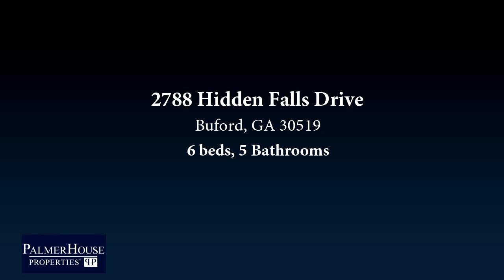Home for sale - 2788 Hidden Falls Drive, Buford, GA 30519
Bedrooms: 6
Bathrooms: 5
Square Feet: 5932
Price: $514,000

For more information about this property, please contact Joan Boudreau White at or . You can also text 5410585 to 67299.